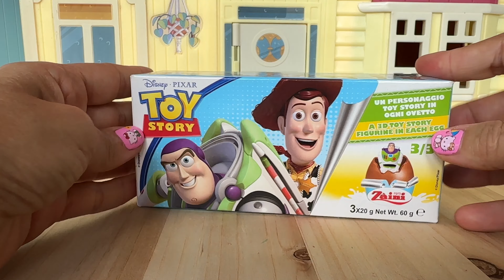Chocolate eggs Toy Story unboxing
Unboxing by Disneycollectorbr

No talking ASMR oddly satisfying unboxing mystery surprises including slimes, eggs and blind bags. Shimmer and shine, pj masks, hello kitty, squishy surprise, Donald Duck, frozen, sponge bob, trolls, baby surprise, sponge bob, Encanto, smushy mushy, frozen and much more…abrindo muitas surpresas